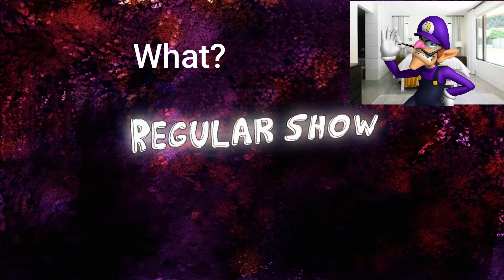Waluigi reacts to the universe reset in Regular Show